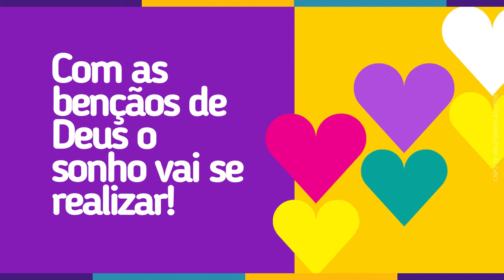A Canção da Transformação:Jingles para Vereador 2024!